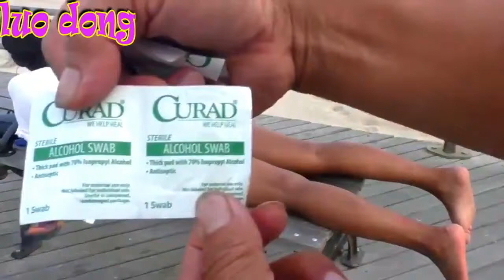phoenix delicioso healing chi massage 26 the Relaxing,1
Kênh Mát Xa Quốc Việt, Cực Độc Trên Người Cô Gái Xinh Đẹp,